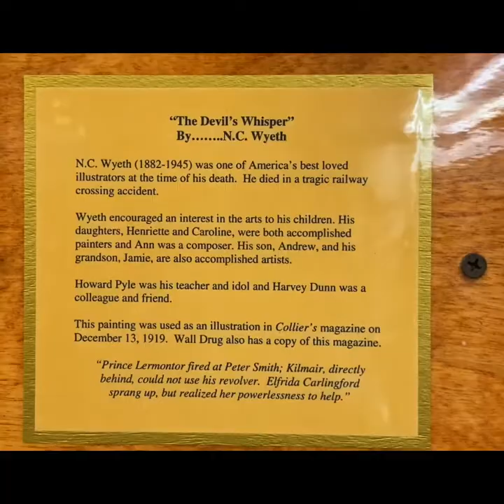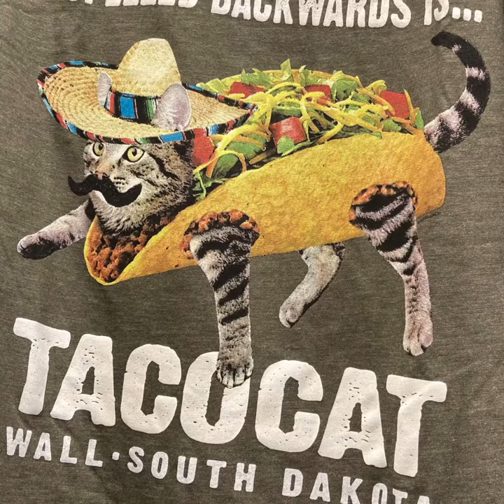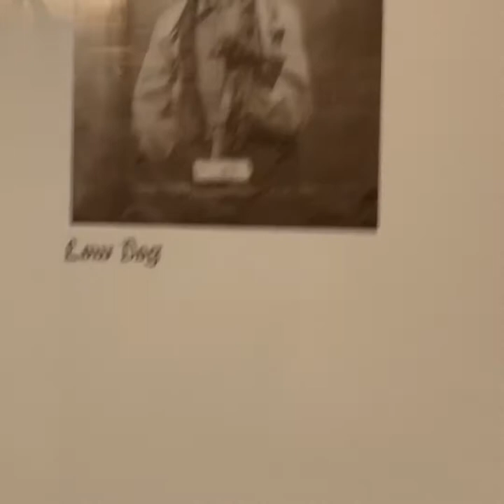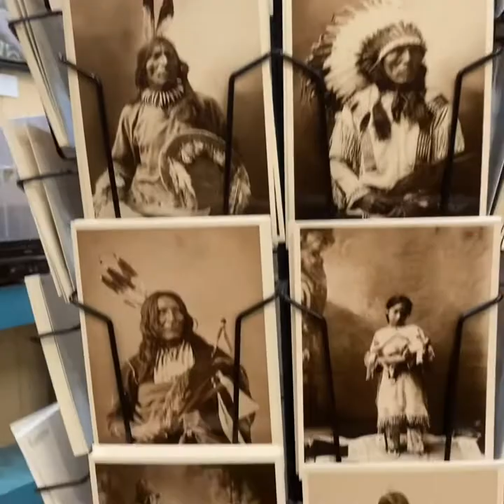Wall Drug Western￼ Art Collection￼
WallSouth Dakota is home to this western Kitsch gem.￼